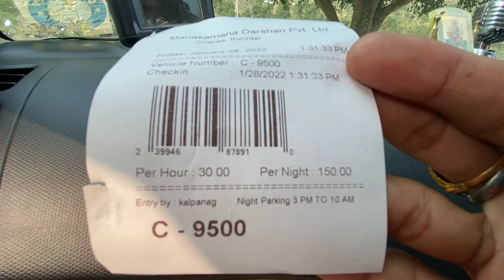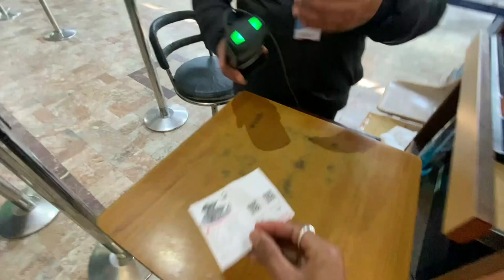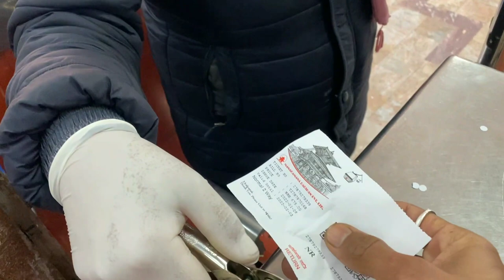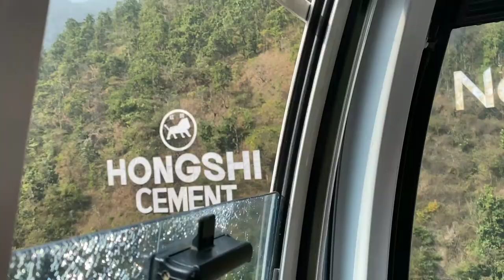Cable Car Ride in Nepal || Kurintar to Manokamana Temple || First Ride Experience 🤟✌🤘 || Part-1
Welcome guys🙏
What is the price of cable car in Manakamana?
How long is Manakamana Cable Car?
When did Manakamana Cable Car start?
How many cable car are there in Manakamana?

Aaj hum sidhe apko le chalte h cable car ride p.
Jo ki nepal k manokamana mandir m h. Korintar se manokamana mandir tak ye cable car jati h.
To ye safar hamara bht hi axha rha, aage bhi bht maza aane wala h next vlog m, so keep watching niraj thapa vlogs... Thanks🙏